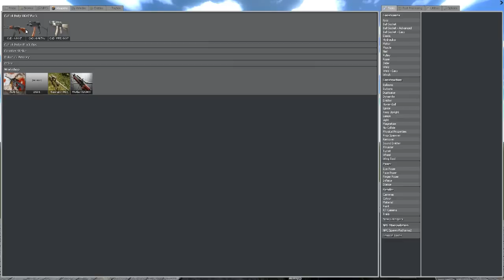Call of Duty AK Pack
I'll upload it tomorrow.  I might try to change the firing animations sometime.

Anim:     ImBrokeRU
Anim edits & shooting sequence: DDDanieLLL
Model:    Infinity Ward
Textures:   Infinity Ward
Sound:    Infinity Ward
COMPILE:   DDDanieLLL
Lua/Correct sounds          Mighty Lolrus